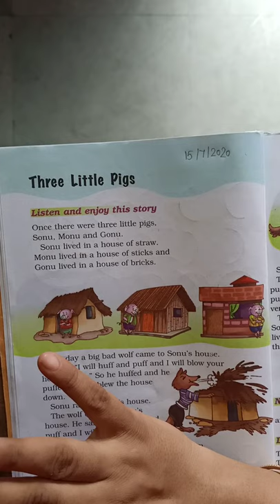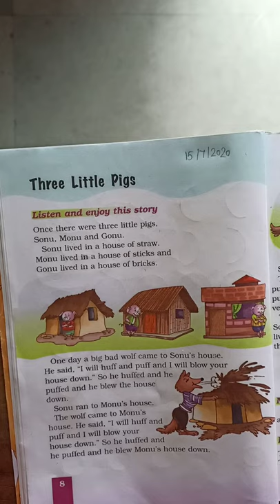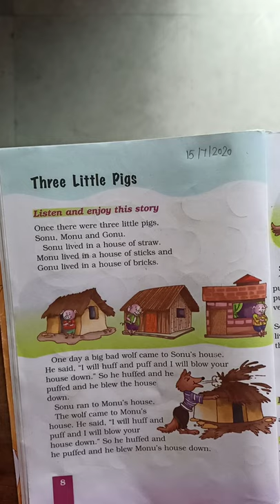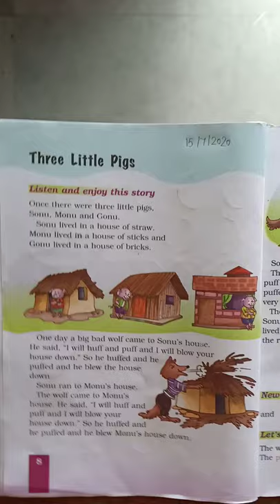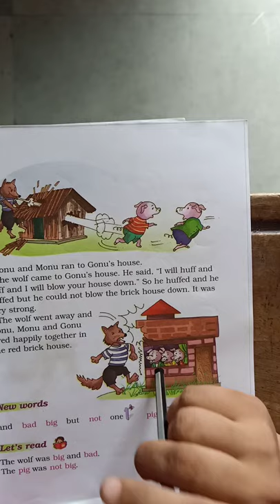Std-1 Subject -English -1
Ch-2 Three little pigs explain 15/7/20